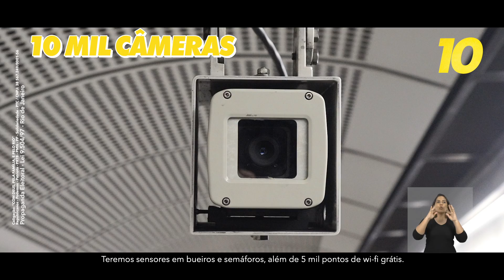Rio 2021 Com 450 Mil Lâmpadas de LED - 10 Mil Câmeras - Sensores e Wi-fi - Um Futuro Abençoado - 10!